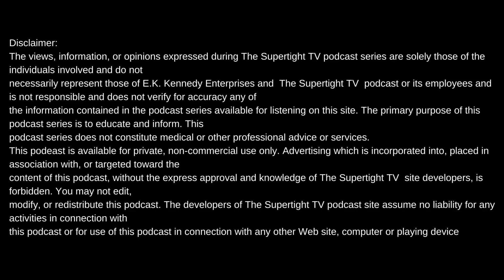OG BIG JAY HOLLAND ON DIXON CIRCLE'S MULTI MILLION DOLLAR RUN AND BEING THE 1ST CRIP SET IN DALLAS